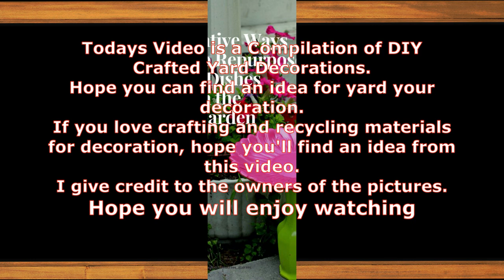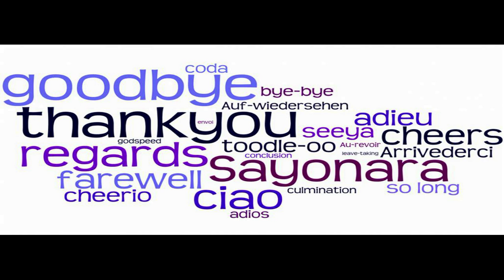DIY Repurpose Craft for Garden Decoration || Repurpose Yard Arts